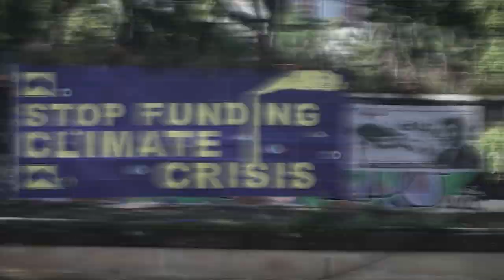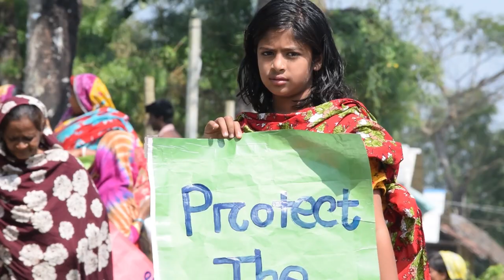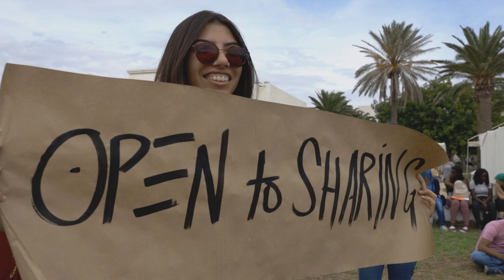The future is in our hands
In 2023, let's continue to hold polluters accountable and build the future we want to see. A future of collaboration and solidarity, with climate justice at its heart.

A just and equitable transition is possible!